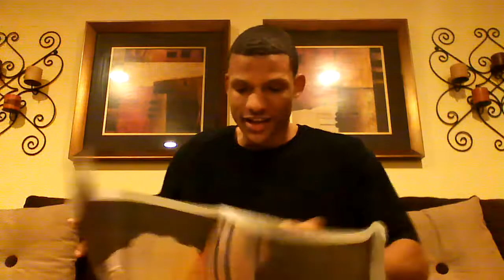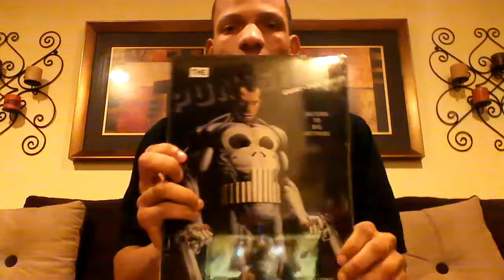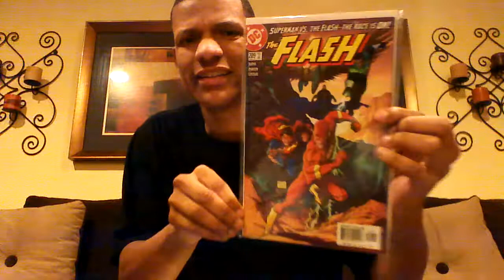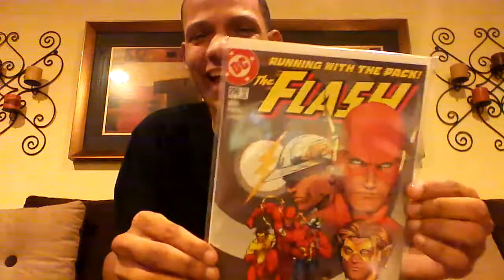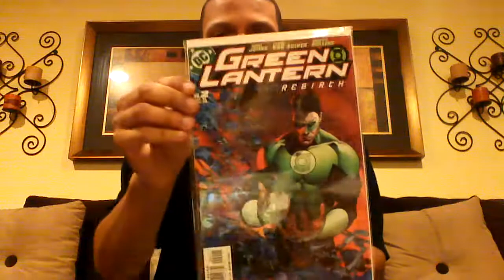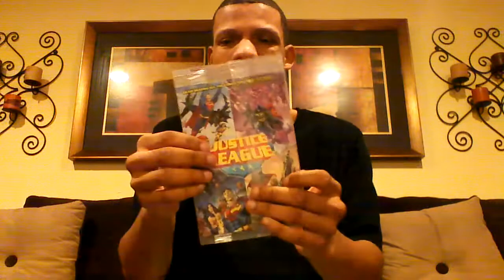The Comic Book Aesthete Contest Prizes!! :D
Thank you for throwing the amazing contest, I loved all the books you threw in!! I hope you get many many more subs very soon